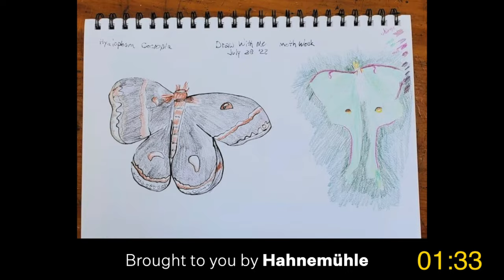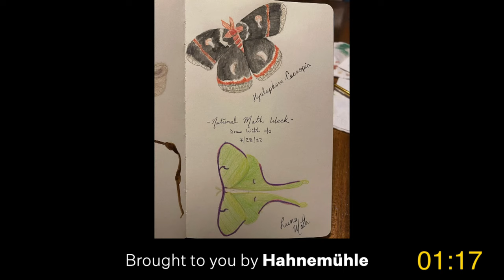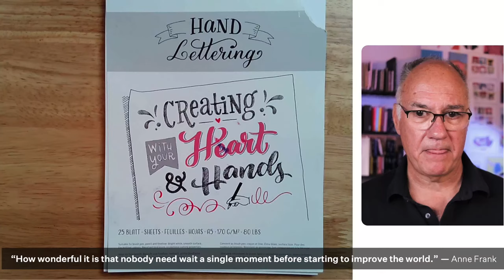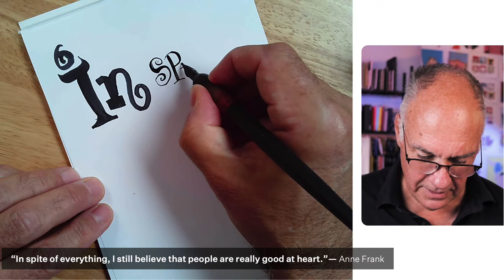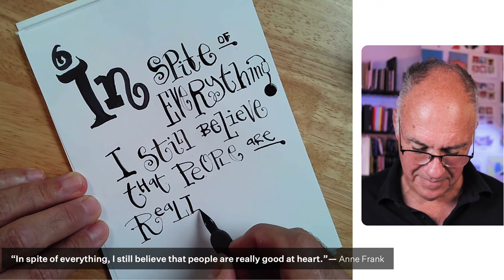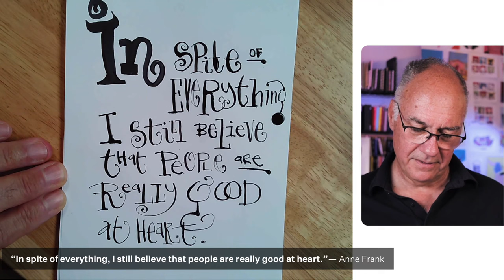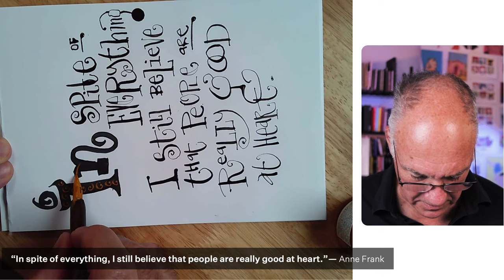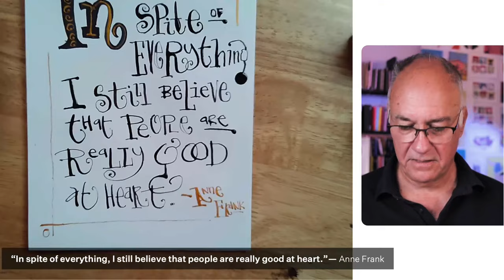Draw With Me: Anne Frank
️️️️ Listen to Art for All, our podcast featuring Danny and John Muir Laws. or wherever you get your podcasts.